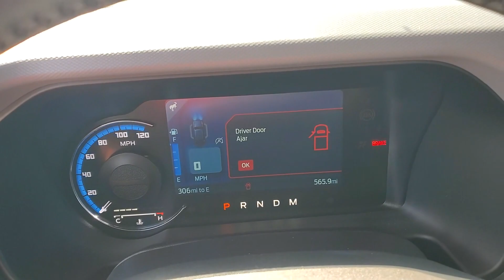2022 Lincoln Corsair Ft. Worth, Dallas, Arlington, Irving NUL09294P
Asher Gray Metallic Clearcoat Used 2022 Lincoln Corsair Reserve FWD available in 9501 South Fwy, Fort Worth, Texas at Meador CDJR. Servicing the Ft. Worth, Dallas, Arlington, Irving, TX area.

2022 Lincoln Corsair Reserve FWD - Stock#: NUL09294P

Meador CDJR
9501 South Fwy

FUEL EFFICIENT 29 MPG Hwy/22 MPG City! Reserve trim. Heated Leather Seats Nav System Satellite Radio Turbo Charged Engine Power Liftgate LINCOLN CO-PILOT360 1.5 PLUS ELEMENTS PACKAGE Aluminum Wheels. KEY FEATURES INCLUDE: Leather Seats Navigation Power Liftgate Turbocharged Satellite Radio. Lincoln Reserve with Infinite Black exterior and Ebony/Cashew interior features a 4 Cylinder Engine with 250 HP at 5500 RPM*. OPTION PACKAGES: LINCOLN CO-PILOT360 1.5 PLUS Evasive Steering Assist (ESA) Reverse Brake Assist 360-Degree Camera w/Front & Rear Camera Washer sideview mirror security approach lamps Front/Side/Rear Parking Sensors Intelligent Adaptive Cruise Control stop-and-go lane centering and speed sign recognition Active Park Assist 2.0 ELEMENTS PACKAGE Windshield Wiper De-Icer Heated Rear Seat Heated/Ventilated Driver & Front Passenger Seats Heated Steering Wheel Rain Sensing Wipers. PURCHASE WITH CONFIDENCE: CARFAX 1-Owner BUY FROM AN AWARD WINNING DEALER: We Simply Do It Better At Meador Horsepower calculations based on trim engine configuration. Fuel economy calculations based on original manufacturer data for trim engine configuration. Please confirm the accuracy of the included equipment by calling us prior to purchase.